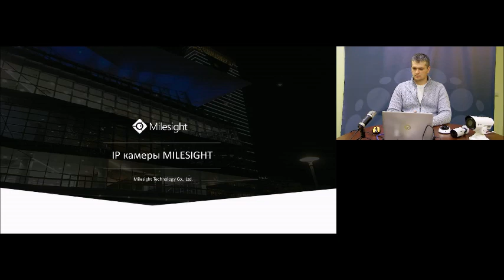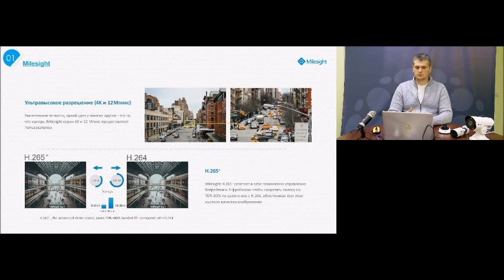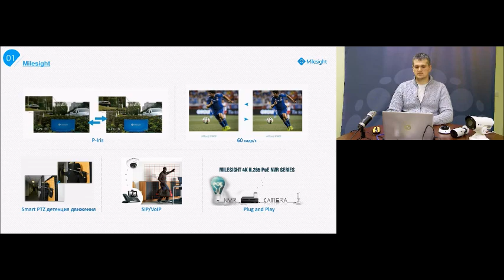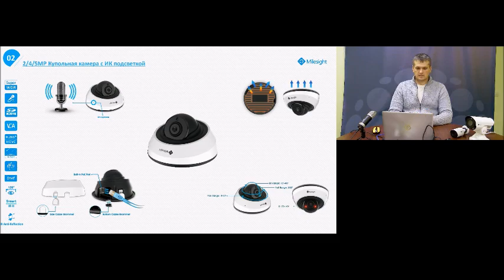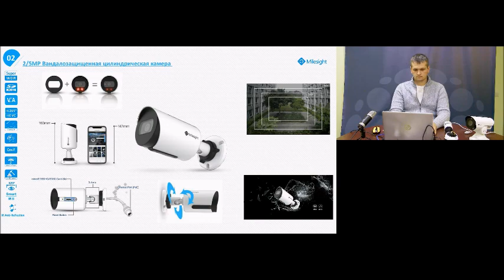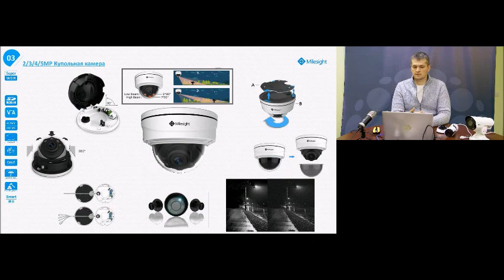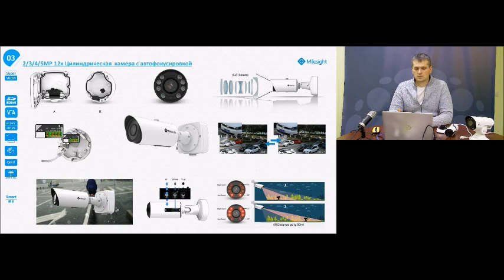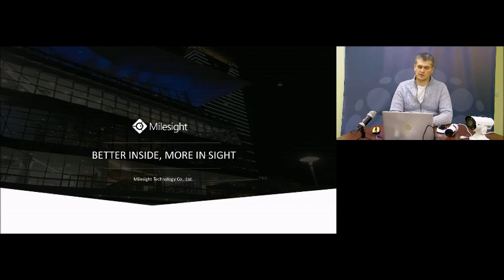Вебинар "Продуктовая линейка Milesight. Часть 1. Камеры"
Решение для видеонаблюдения от компании Milesight на базе кодека H.265 вдвое снижает затраты пропускной способности сети и объём архива, необходимого для записи, по сравнению с системами на кодеке сжатия видео H.264. Таким образом, на базе оборудования Milesight возможно легко построить систему видеонаблюдения и сразу начать экономить.